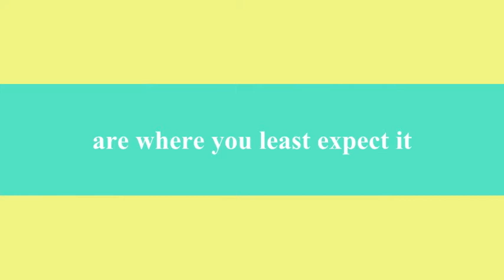LPS: Tangled - Part 3 "Mother Knows Best!"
After almost a one year hiatus, LPS Tangled is back, and better than ever!
Like the look of Rapunzel's tower? Leave thy comments below! :D
I'd really appreciate, though, if you didn't leave any comments saying: "I have Rapunzel" or, "I have (insert random prop or LPS)"
I'd like it much more if you told me your opinion. :)
Don't worry, the next part won't have a music video, so that means for story!

~xxoo♥♥, cutielpspuppy.